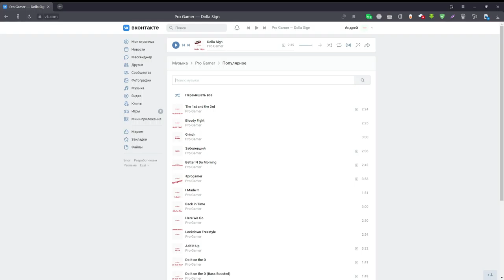Теперь я в VK